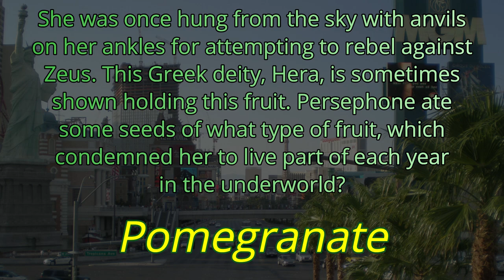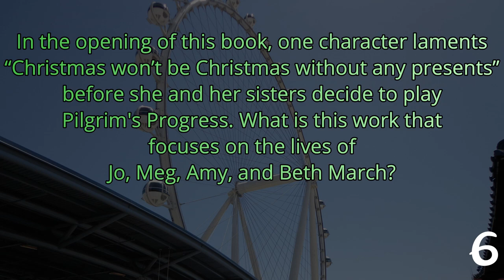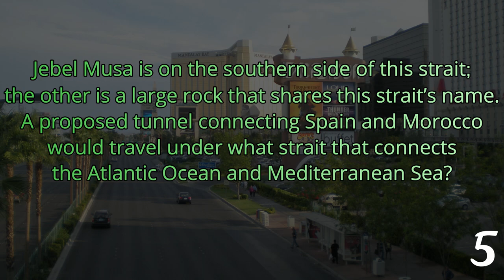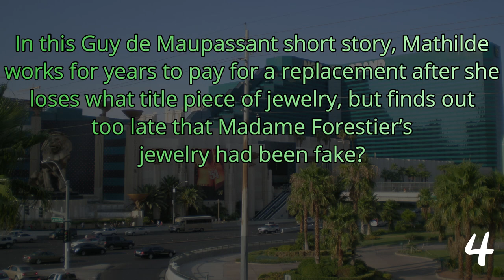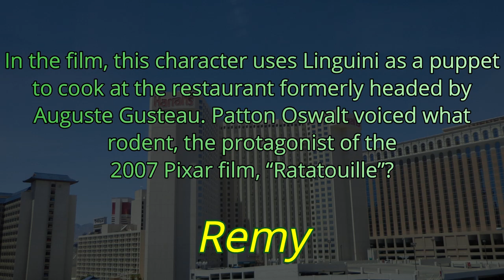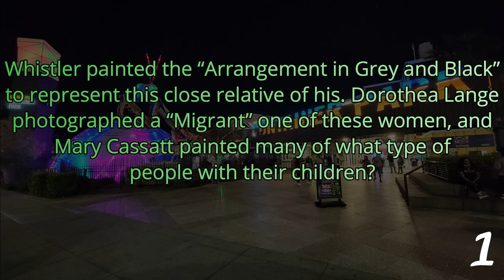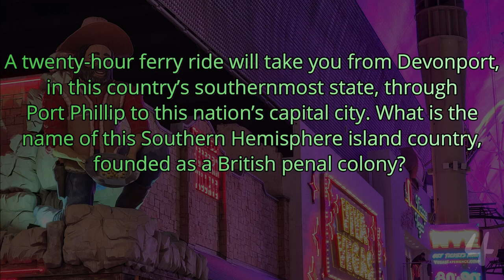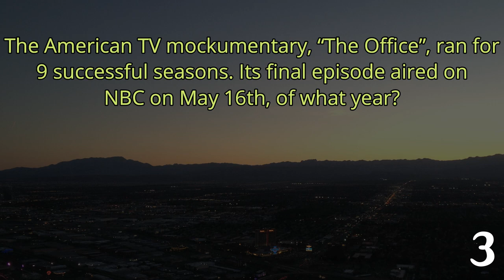DAY 137 - 21 Question Random Knowledge Quiz - 365-Day Trivia Road Trip (ROAD TRIpVIA- Episode 1156)